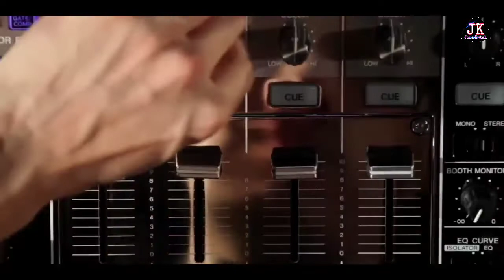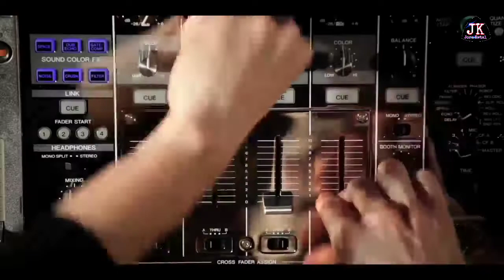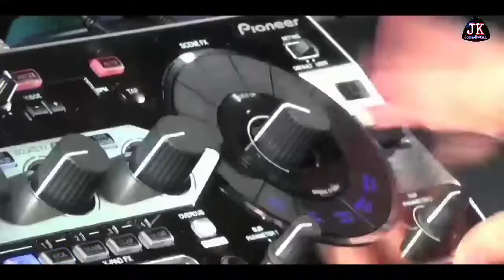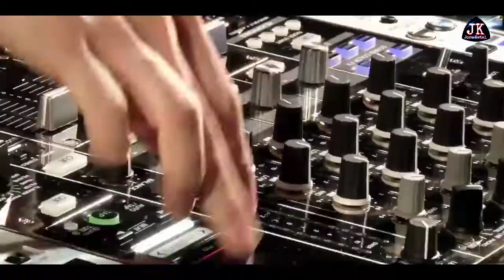BISI KWTAL // A Kokborok Official // Kick Mixing // Nibrata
Bisi kwta Kokborok New Video

Kokborok Official song 2021
Bisi kwta music video
Tring Bisi kwtal
Yaktwk Koldi Kokborok Kick Mixing Audio Song
Kokborok New song 2021
D.j Disc Jockey Kokborok song

                               Thanks ❤️